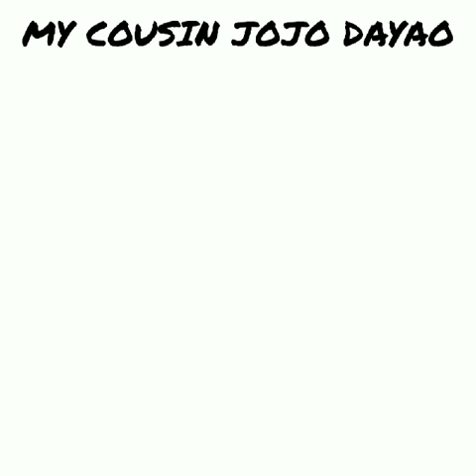PLAY POWDERS AND 🎈 BALLONS#parlorgames